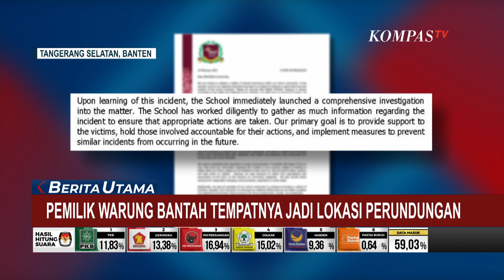Pemilik Warung Bantah Tempatnya Jadi Lokasi Perundungan Siswa Binus School Serpong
TANGERANG, KOMPAS.TV - Dalam video ini, seorang murid SMA dari sekolah swasta internasional di kawasan Serpong, Tangerang Selatan menerima tindak kekerasan dari sejumlah seniornya.

Menurut informasi, korban dipaksa melakukan sejumlah hal mulai dari meneriakkan nama hingga membeli makanan untuk senior.

Jika tidak dituruti maka ia akan mendapatkan hukuman fisik.

Akibat perundungan itu, korban mengalami luka memar dan luka bakar.

Sementara pemilik warung yang diduga menjadi lokasi perundungan, membantah peristiwa tersebut terjadi di warung yang dekat dengan sekolah itu.

Polisi masih mendalami tentang jumlah pelaku yang terlibat, termasuk anak seorang artis yang diduga ikut serta.

Menyikapi kasus ini, pihak sekolah akan melakukan investigasi.

Sementara perwakilan dari Komisi Perlindungan Anak Indonesia juga akan bertemu pihak sekolah.

Polisi pun segera melakukan gelar perkara untuk meningkatkan status perkara dari penyelidikan menjadi penyidikan.

Baca Juga Lokasi Perundungan hingga Analisis KPAI soal Penyebab Kasus Bullying Siswa Binus School Serpong di